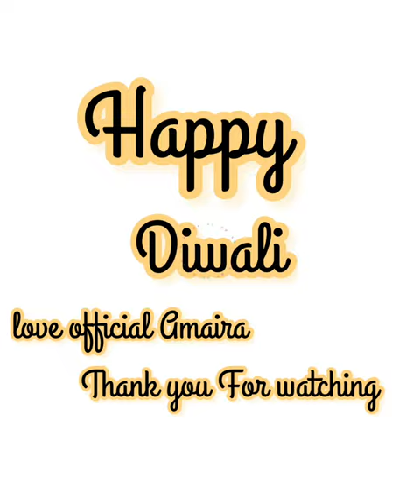ॐ जय लक्ष्मी माता । हैपी दीपावली २०२२ love official amaira 2022 Happy Diwali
Happy diwali लव अफ़िशल Amaira
love official Amaira
अफ़िशल Amaira
2022 Happy diwali